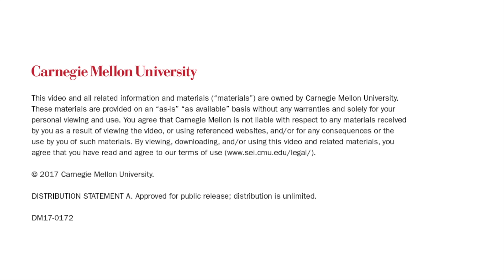NTP Best Practices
SEI Podcast Series: NTP Best Practices by Timur Snoke .